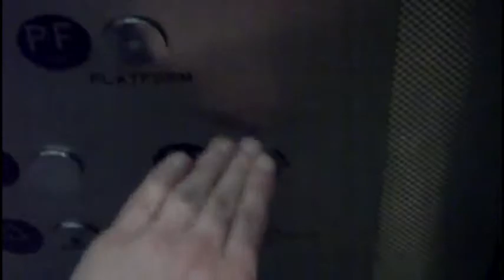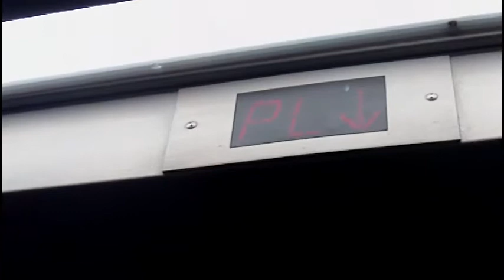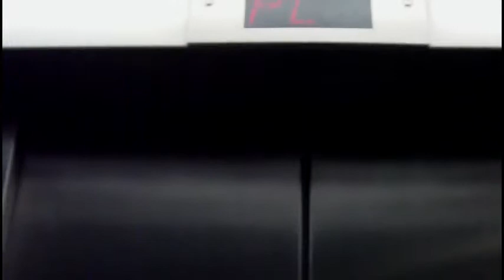Glass Kone elevators at Bergenline Avenue Station of HBLR, Union City, NJ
2 floors; *PL (Plaza), PF (Platform)
Capacity; 5000lbs